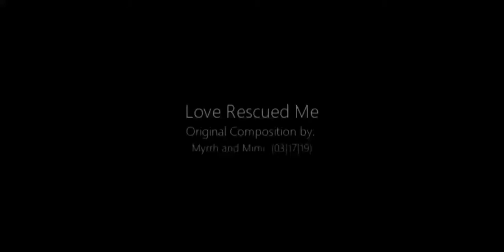LOVE RESCUED ME /LRM/Mereband Original compo.